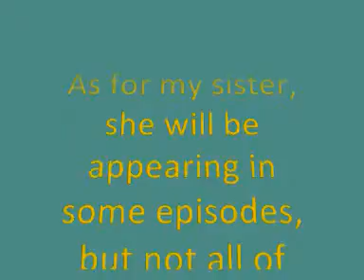History for dweebs: A quick update (Episode 4)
New episodes coming out every Tuesday at 12 midnight BST.
*NOTE* Sorry for the poor lighting